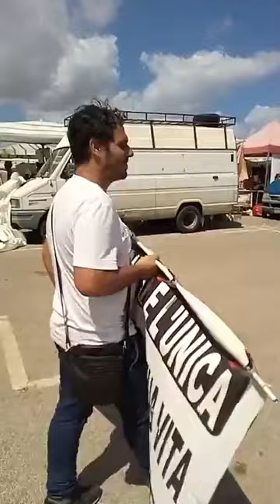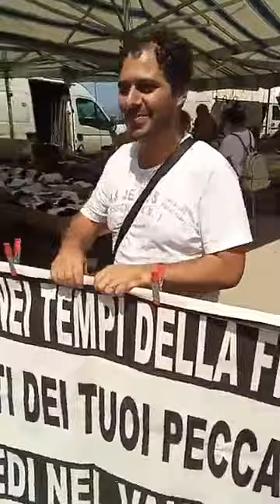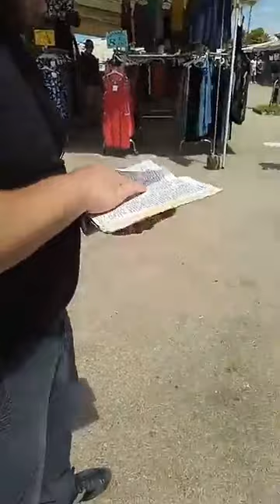SOLO CRISTO SALVA, Predicatori senza pulpito al mercato di Bagheria 🇮🇹 (Pa) 05 08 2020